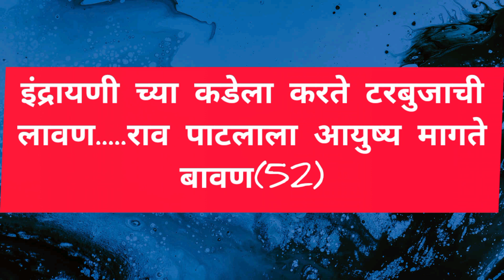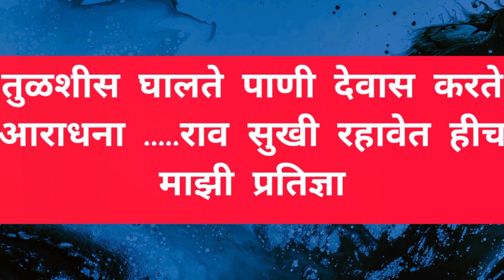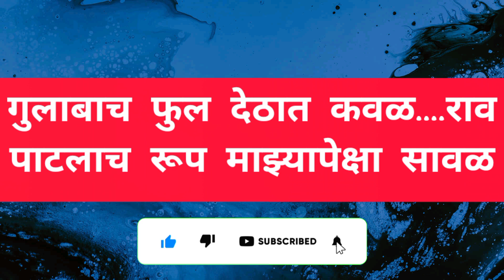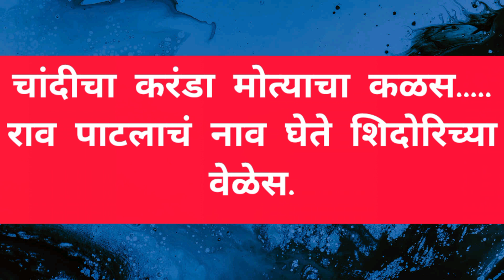शिदोरी सोडताना घ्यावयाचे मजेशीर ऊखाणे|मराठी ऊखाणे|marathi ukhane@CookWithPriyankaMarathi